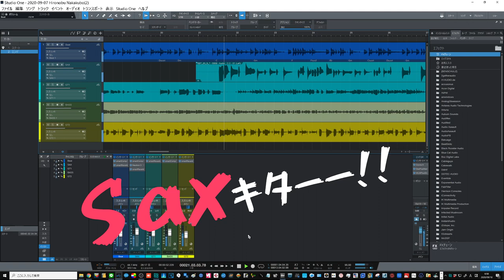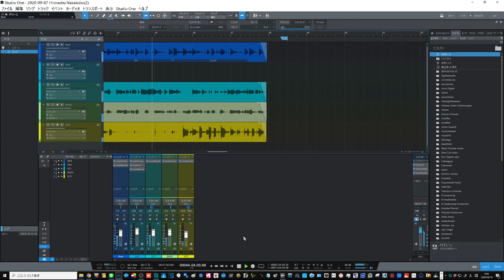【SyncRoomレクチャー事例】東京都：長谷川さん 初のマルチ録音！！